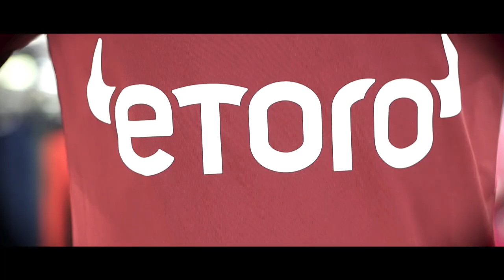eToro devine partener principal al CFR 1907 Cluj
Suntem bucuroși să vă anunțăm că platforma globală de investiții multi-active eToro a devenit partenerul principal al Campioanei României!